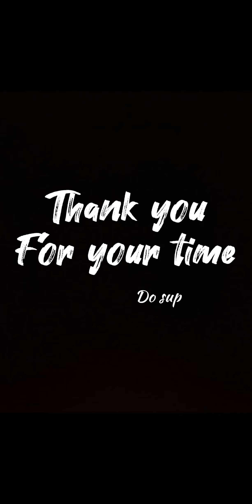A Rainy Day in Kirtipur.